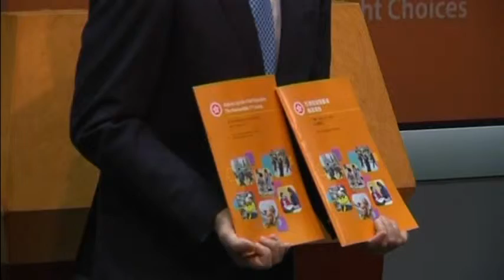3108 WD HONGKONG-LEADER ADDRESS-NEWSER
3108 WD HONGKONG-LEADER ADDRESS-NEWSER